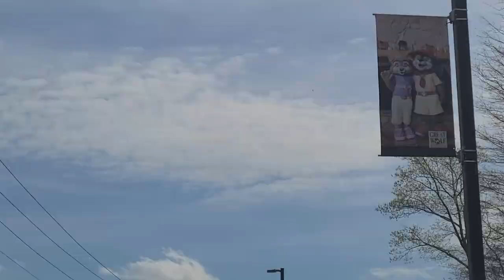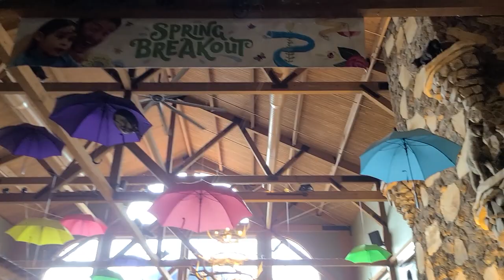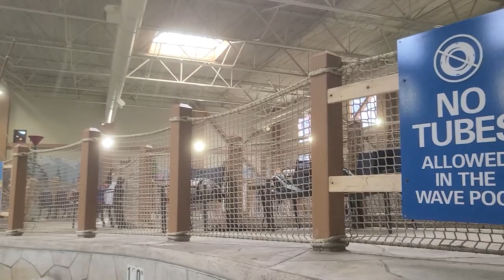Great Wolf Lodge Experience | Vacation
Come with me as we venture to Great Wolf Lodge. Join us in the waterpark fun.